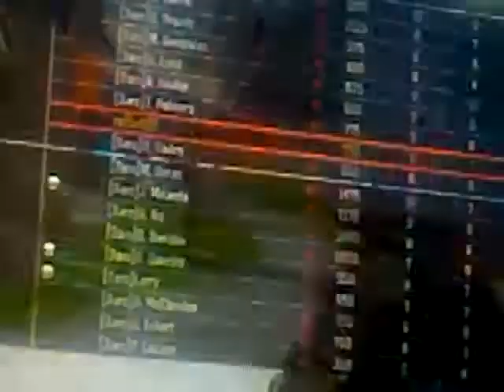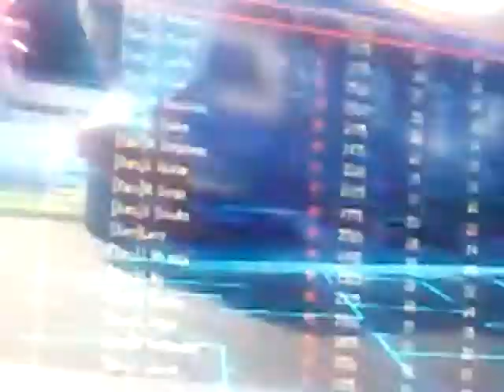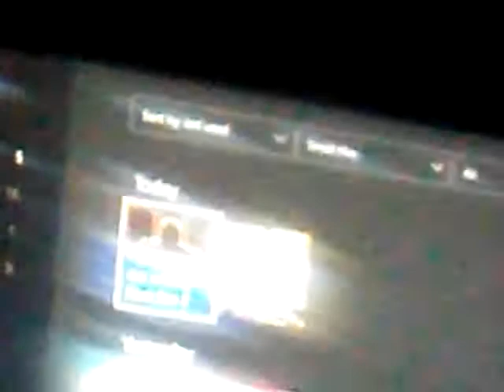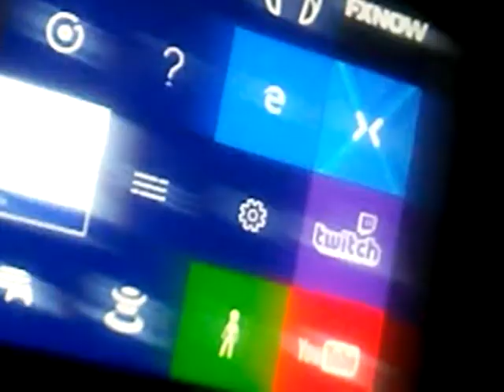Zellbell king. ok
Polo zell